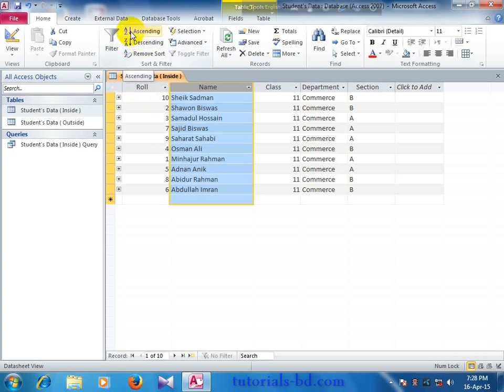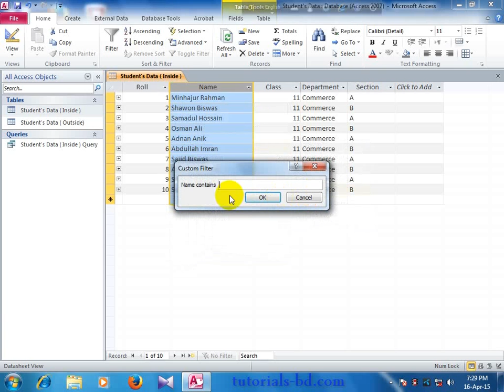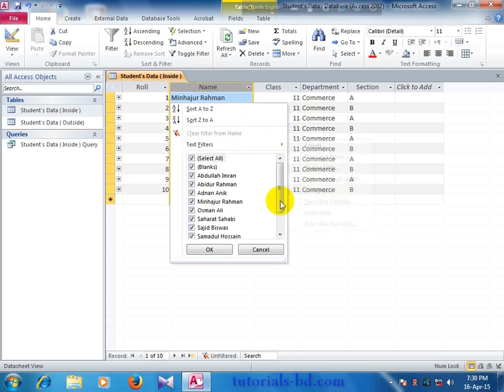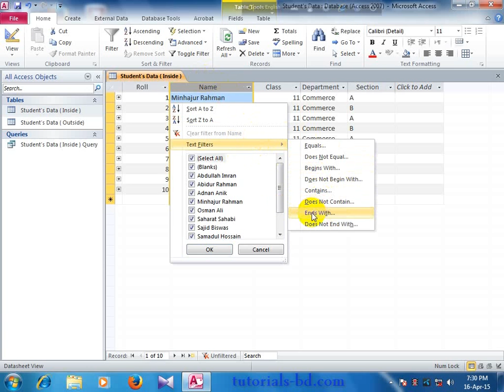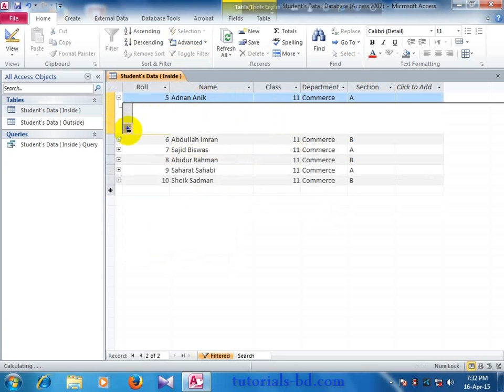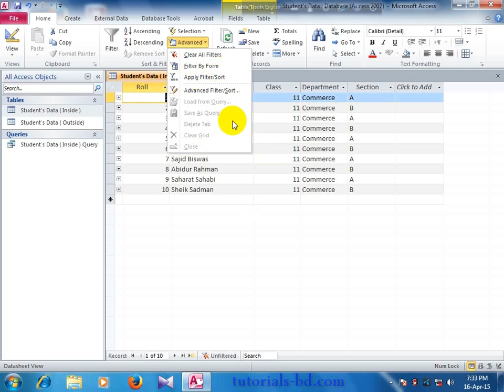How To Filter & Sort Data in Microsoft access ( in bangla)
In this video You will learn about Filter & sort in Microsoft Access. to know what is filter & sort and how its benefit in your work in database.for learn more about Microsoft access see other videos on my channel.